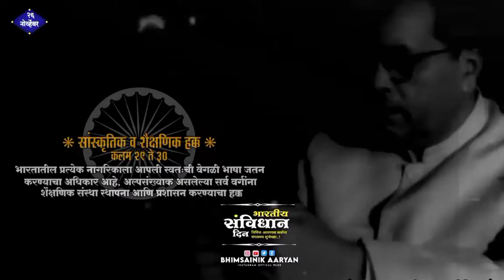Constitution Day Status